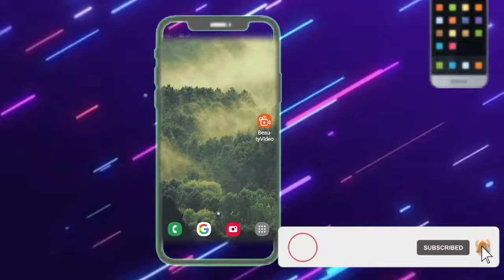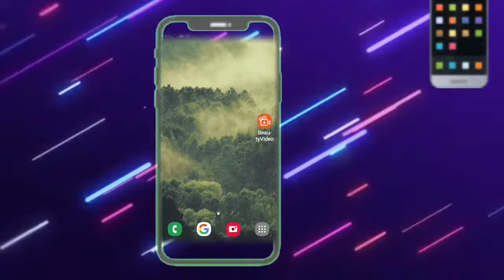وس کو ہر ثوک ستاسو موبائل رواخلی# ستاسو موبائل بہ دا ثخہ تصویران اخلی#